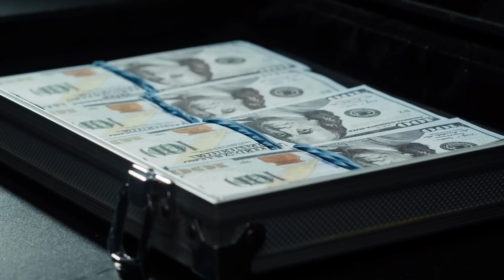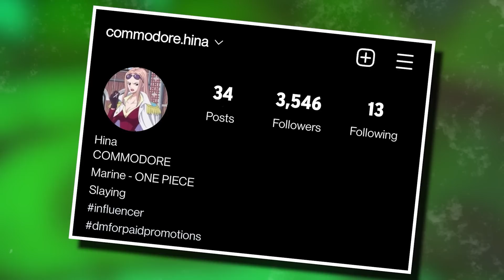MARINE BOUNTIES ARE HERE! (You Won't Believe Sakazuki's!)